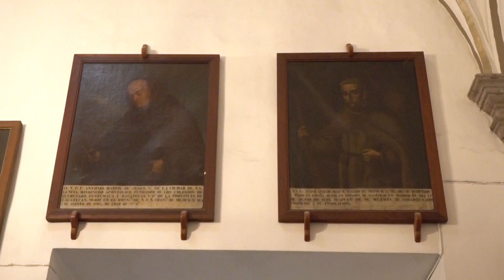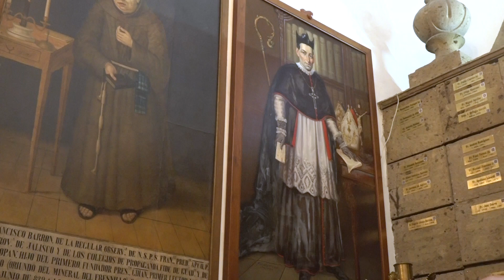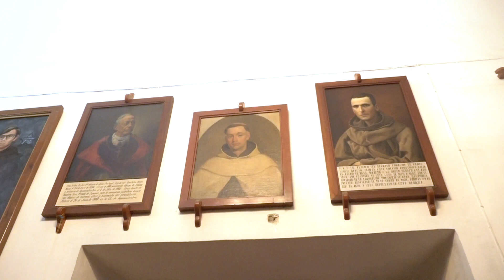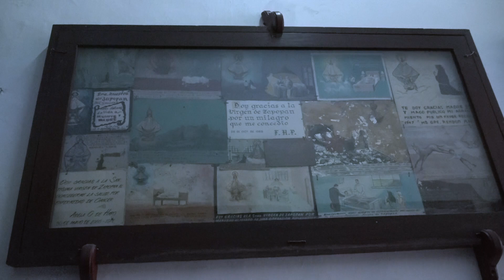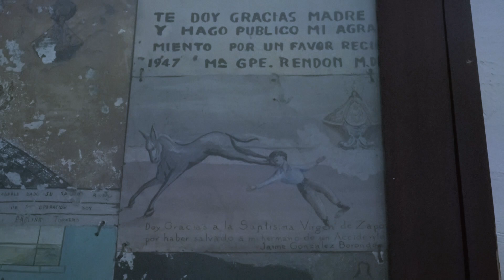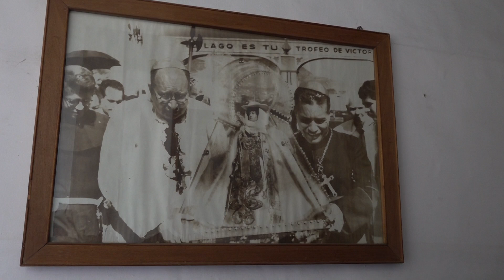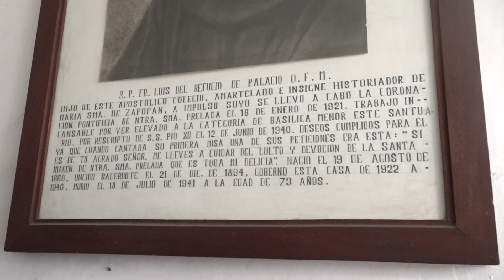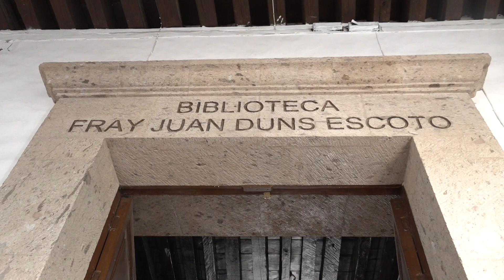La Basílica de Zapopan - 2a Parte de 2 - Su maravilloso vestido y los espacios reservados